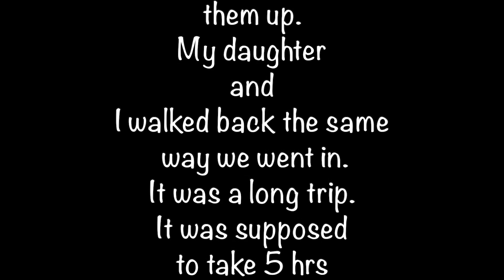Surviving the Crazy Buller Pass Hiking Adventure!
Join us on an adrenaline-packed journey through the treacherous Buller Pass. From steep cliffs to breathtaking views, this video captures every thrilling moment. Watch as we conquer the wild terrain and push our limits! 🌲🏔️